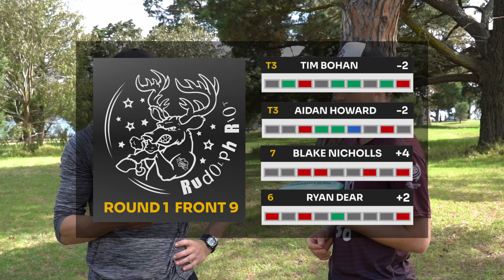Rudolph Riot 2023 | MPO | R1F9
Another one from the archives; this time from the beautiful Eastern Park in Geelong overlooking the bay and Geelong CBD. This popup course is quite the challenge with all sorts of shots making their way out of the arsenal of our talented players. Join Jason and Matty after their Nationals debut as they commentate Tim Bo-ho-hoan, Aidan Ho-ho-howard, Jolly Ol' Saint (Blake) Nicholls and Rudolph the Red-nosed Ryan-Dear in this special holiday event.

00:00 - Start
01:15 - Hole 1
04:49 - Hole 2
07:16 - Hole 3
10:46 - Hole 4
14:53 - Hole 5
19:09 - Hole 6
22:38 - Hole 7
25:21 - Hole 8
29:02 - Hole 9

Free. Fun. First available.
PRKD Media